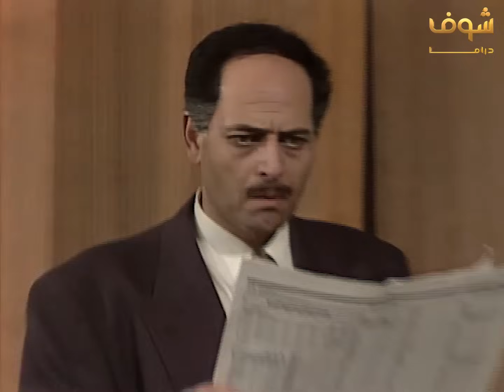مسلسل ليالي الحلمية الجزء الخامس الحلقة 33 - يحيى الفخراني - صفية العمري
مسلسل ليالي الحلمية الجزء الخامس الحلقة 33
مسلسل ليالي الحلمية الجزء 5 33
ليالي الحلمية 5 الحلقة 33
ليالي الحلمية 5 33

يحيى الفخراني
صفية العمري
صلاح السعدني
ممدوح عبدالعليم
إلهام شاهين
يوسف شعبان
عبلة كامل